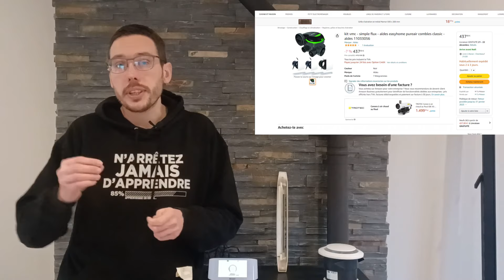Les 7 choses à savoir sur sa VMC ! (VMC simple flux auto ou hygroréglable)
Les 7 choses a savoir sur sa VMC pour être sur qu'elle fonctionne correctement !

Pour vous aider à choisir votre matériel, vous trouverez ci dessous, des packs complets que j'ai pu sélectionner en fonction de vos demandes (prix, consommation et qualité de l'air)
explication :  (+++) = excellent  / (++) = très bon / (+) = bon / (-) = mauvais / (- -) = très mauvais
* Le prix comprend le coût de l'installation et du matériel
** La consommation comprend la consommation électrique ET thermique par l'évacuation de la chaleur de l'air
*** Les liens donnent des exemples de produit, mais ils ne donnent pas une recommandation sur une marque précise

- VMC autoréglable (le moins chère à l'installation, qualité de l'air (+), consommation (- -)

- VMC hygro type A ou B entrée de gamme : prix (+), qualité de l'air (-), consommation (++) ; avec gaines de distribution performante

- VMC hygro type A ou B haut de gamme : prix (-), qualité de l'air (++), consommation (++)

- pas de lien pour les ventilations par insufflation

REMARQUE IMPORTANTE : les liens vous envoie sur le site ECONOLOGY qui est un site FRANCAIS, spécialisé dans la ventilation et avec un service clientèle important ( livraison rapide et possibilité de les appeler en directe pour avoir des conseils sur les produits)

REMARQUE IMPORTANTE 2 : Les descriptions ci dessus sont simplifiées à l'extrême et il est recommandé d'avoir un œil critique car il est impossible d'avoir une solution idéale pour chaque type de logement  !

Sonde de qualité de l'air intérieur que j'ai et que j'adore ! la marque air-Q
Autre Capteur fiable et moins onéreux

Pour votre système de ventilation, je propose un "audit ventilation et QAI" qui comprend :
- Une récupération d'information (plan du logement, photos, vos objectifs, votre budget ...)
- Une visio de 1h avec moi pour que je puisse vous apporter un choix précis sur la technologie et le matériel à choisir
Précision : Cet audit ne constituent pas une étude de conception et elle ne s'adresse qu'à des logements existants

GUIDE ADEME (super bien fait!)